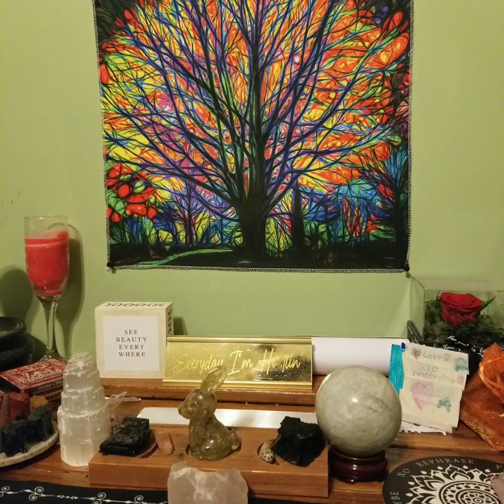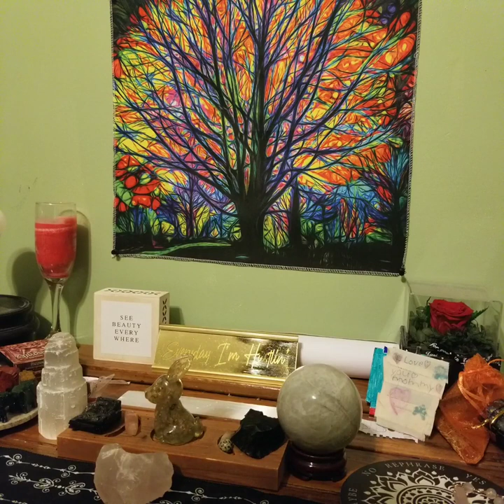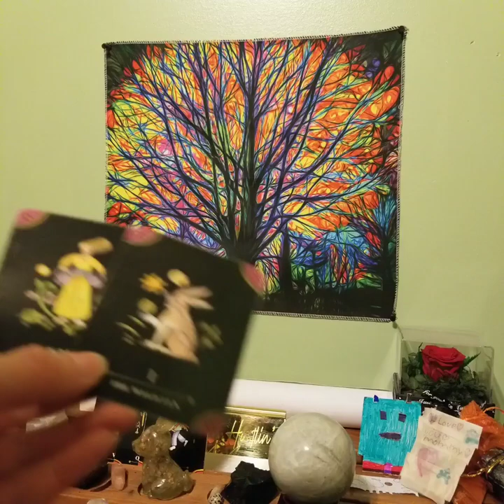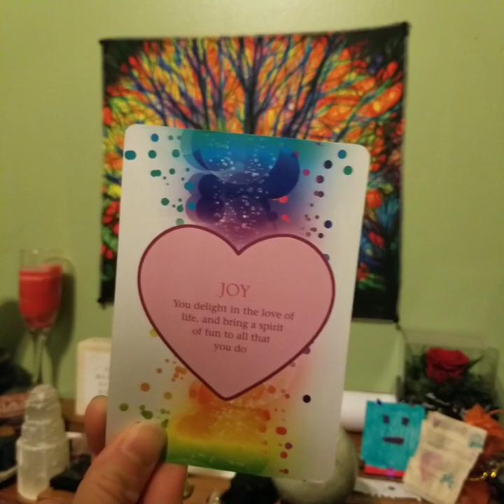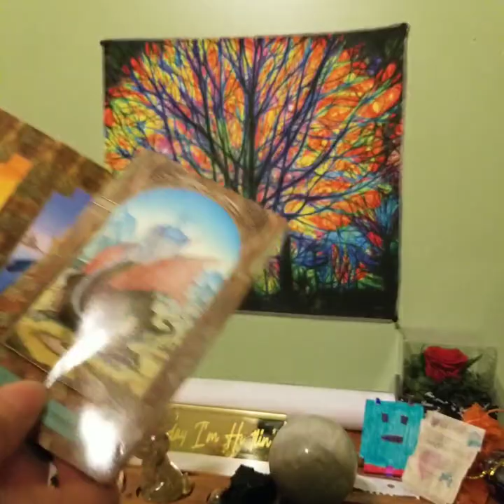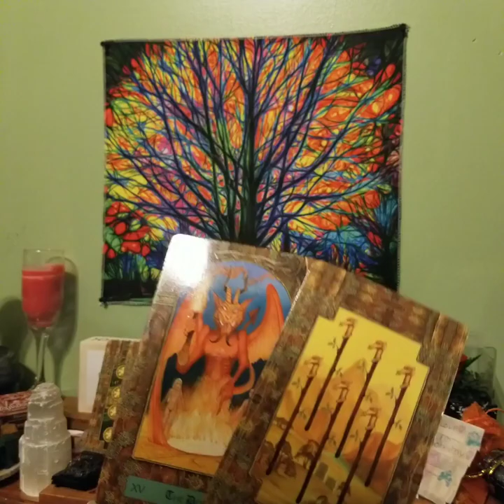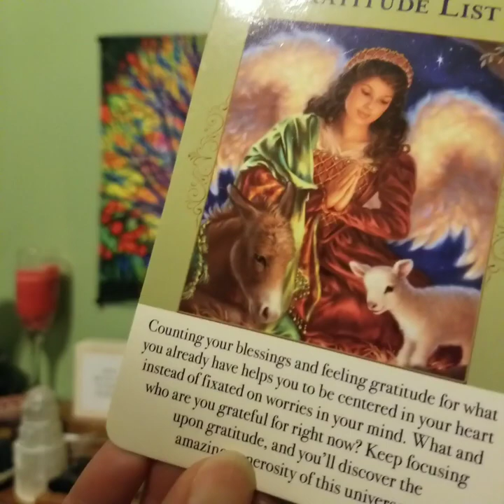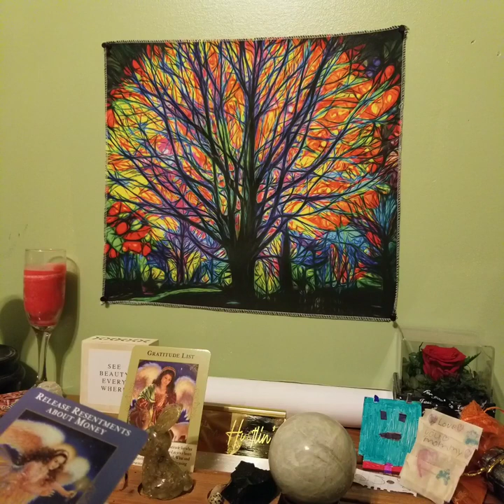"Your Vibe For This Timeline is Just, WOW!" December 2023